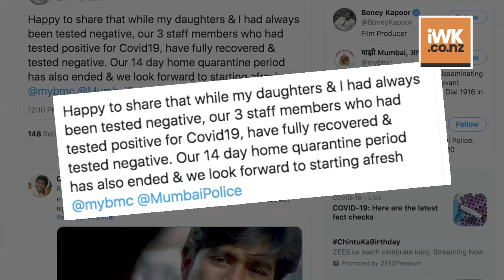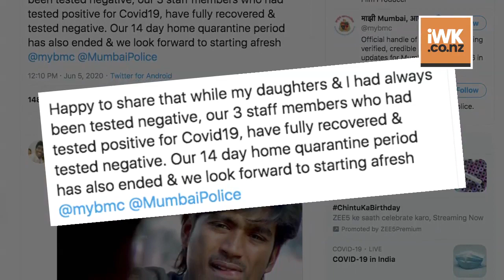Boney Kapoor's staff members recover from COVID 19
Bollywood film producer Boney Kapoor says that three of his house staff who tested coronavirus positive have recovered and have completed home quarantine.